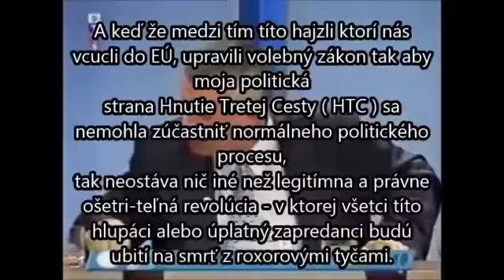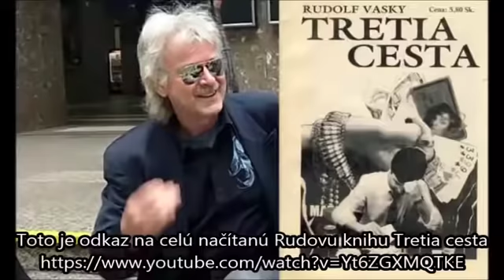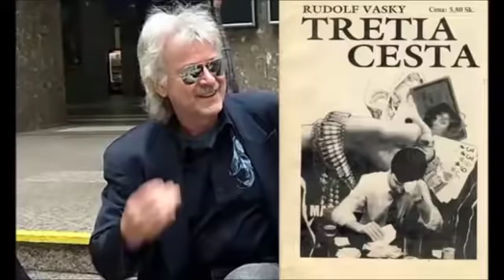Vaského prebúdzanie národa - zrobil môj Miništrantko Igor Jurečka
Ak neživoríte tu ma môžete podporiť cez priamy bankový prevod : Rudolf Vasky IBAN AT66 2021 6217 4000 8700 Alebo tu cez PayPal